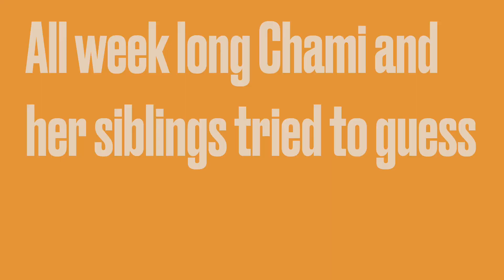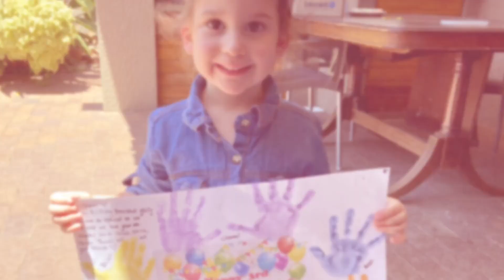Chami Avtzon’s 3rd Birthday Gift - What Is It?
Join Chami on this special journey as she joins generations of Jewish women in the brightest Mitzvah